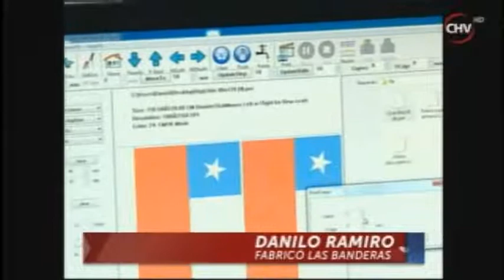Víctor Cepeda Chilevisión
Victor Cepeda, académico Postitulo en Psicología Social del Deporte opina sobre apoyo masivo a la selección nacional, julio 2015